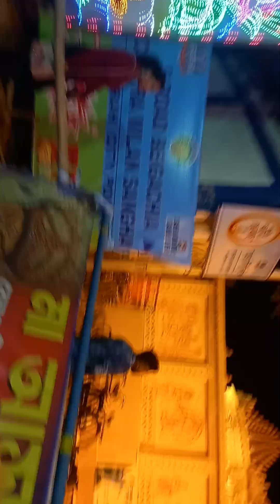Theme-"Somnath Temple" Durga Puja Pandel in Howrah(কি সুন্দর পুজা মণ্ডপ দেখার মতো!)